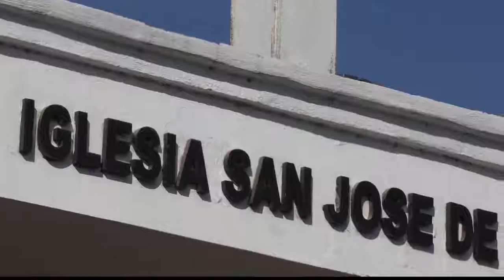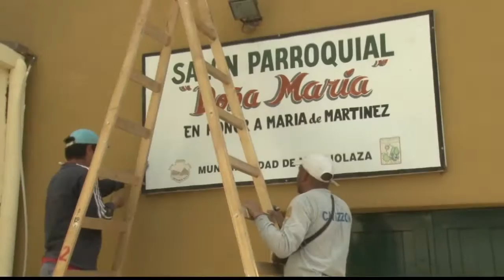Caballos y Placeres 13 08 2016 Bloque 03